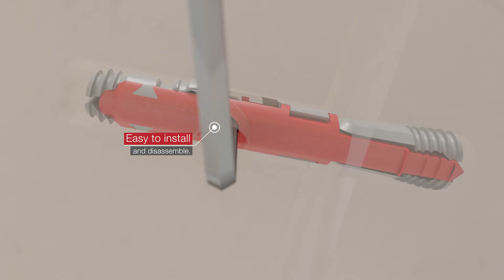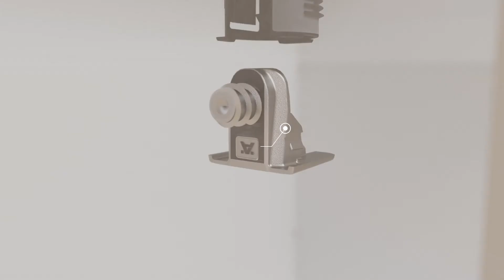Ixconnect Spreading connector SC8/60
The one-piece Ixconnect Spreading Connector SC 8/60 spreading connector remains almost invisible in furniture. It is designed especially for larger furniture using clever technology and creates new design and construction possibilities for the industry.